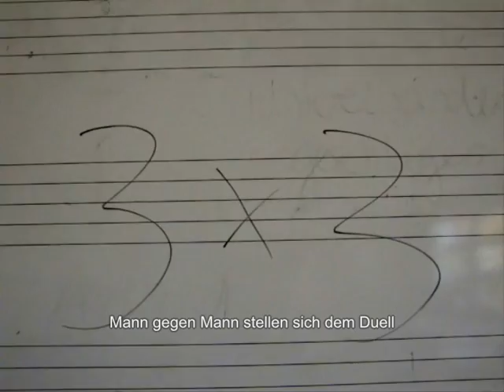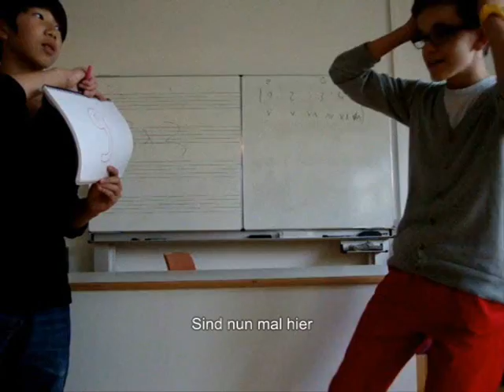Gymnasium Style (Gangnam Style Parodie)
*Nachtrag aus 2020*: Ein bisschen Peinlichkeit schwingt natürlich noch mit, doch solche Erinnerungen aus der achten Klasse wollen wir überhaupt nicht mehr von der Plattform entfernen. Just enjoy the cringe.

Einmal sorry noch für die Vertonung und den schwer verständlichen Text.

Ein herzlicher Dank gilt Herrn Meyer und natürlich all den teilnehmenden Schülerinnen und Schülern!

Kamera: Krups Flame Toaster (2 Toastkammern, 6 Bräunungsstufen)